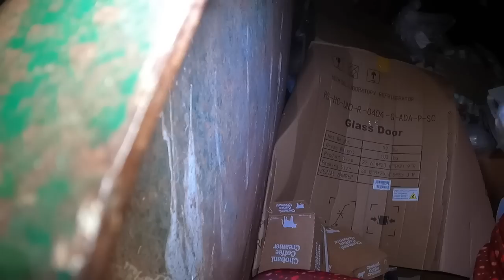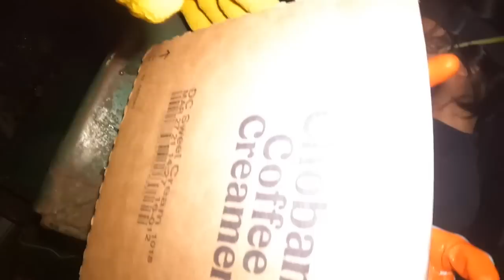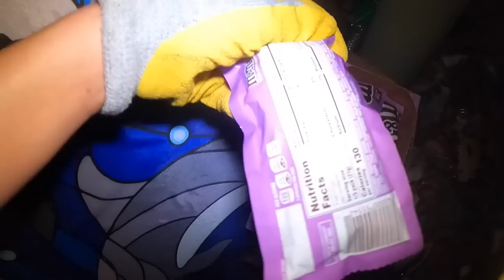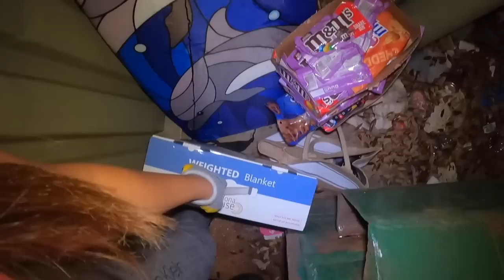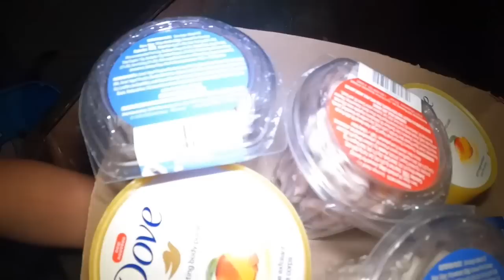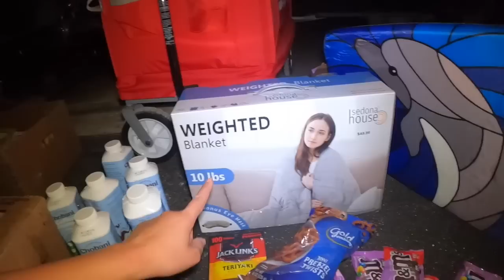DUMPSTER DIVING FOUND CASES OF CREAMER AND BOX OF CHOCOLATES NEW IN THE BOX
DUMPSTER DIVING THEY TROW CASES OF CREAMER AND BOX OF CHOCOLATE NEW

My channel is all about dumpster diving come along and joined me as i dumpster dive picking out the foods that are still good to ate saving it from landfill, reuse, recyle and repurpose. We kept most of it. Some are being donated to neighbors friends of friends
you wont believe the foods we got from dumpster tons of tons of good fresh produce. We take as much as we could fit in my SUV, even the fruits and veggies that are about to rotten, We feed it to wild Animals like Rabbits, Peacocks and Cat .Some goes back to landfill by compsoting it in our gardens!!

If you like my content please give me a support, consider to subscribe my channel if you want😍😍 turn on notification bell beside the subscribe button so that you won't missed anything everytime i uploaded a new video.

If you're still reading these know that i love you and appreciated  you for dropping by my channel.Take care and Godbless😍hugs❤️